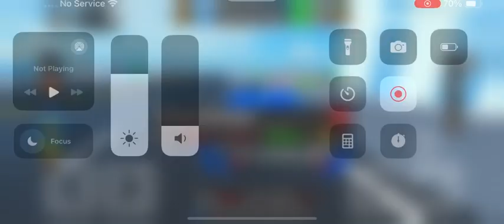McLaren Elva Car Dealership Tycoon Highway race lap 2 fastest time best lap 55.2 total time 1:54.7